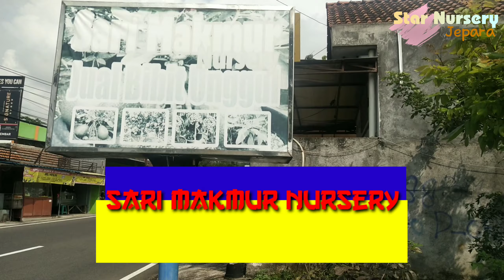Inspirasi petani part VIII, Putuskan berhenti kerja di jalanan untuk Bisnis Pertanian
Pada kesempatan kali ini kami mau memberikan inspirasi, dari seseorang yang biasa bekerja melanglang buana berakhir dengan menjadi seorang petani.